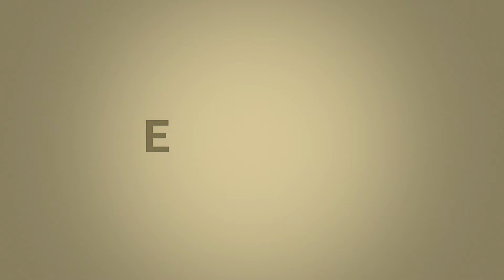Ejercicios Fisioterapéuticos para Rehabilitación post COVID, Cápsula 3